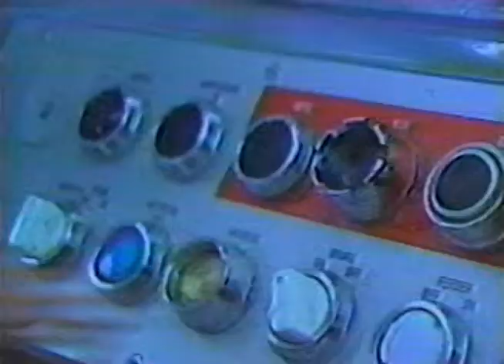Careers 45 Ontario Hydro with host Peter Wolfl. May 4, 1989.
TV series about successful people and interesting occupations.  Today's topic: Careers at Ontario Hydro, it's background and what it took to be successful in a large corporate setting, with guest, Don Anderson.  Hosted by Peter Wolfl.